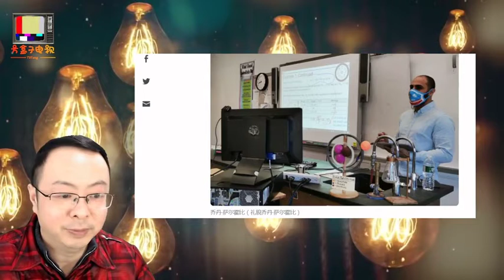美国研究发现学生上网课比在学校更紧张，更易引发头痛